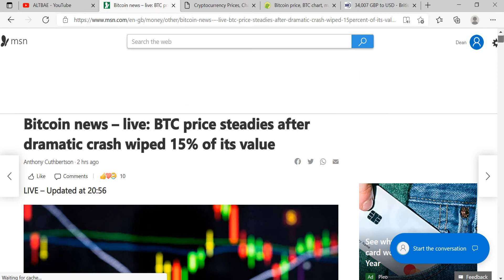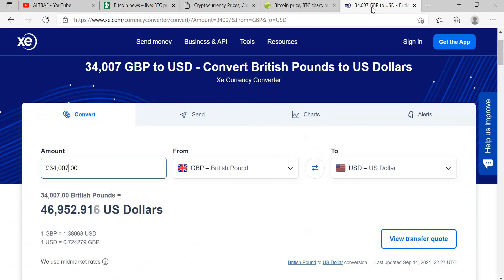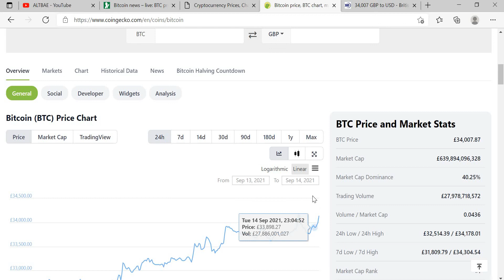Bitcoin steadies in September? End of panic selling in 2021?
Bitcoin appears to have steadied in relation to recent price action.

This video briefly discusses the price action of Bitcoin and asks the viewer what they will think will happen to Bitcoin in the near future.

CAPITAL AT RISK. Please seek professional financial advice. This video is opinion only. Please research before spending any money. Cryptocurrency is unregulated and you may lose your entire investment. If you decide to invest only buy as much as you can afford to lose.